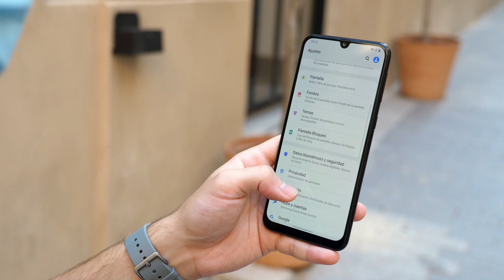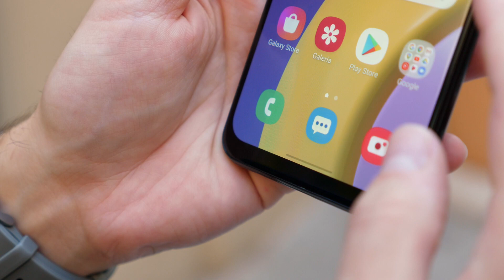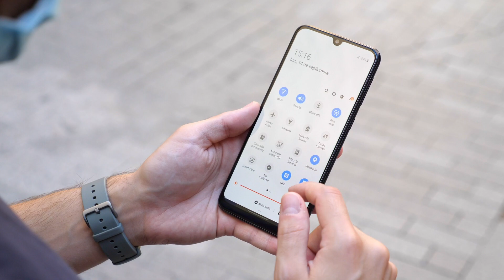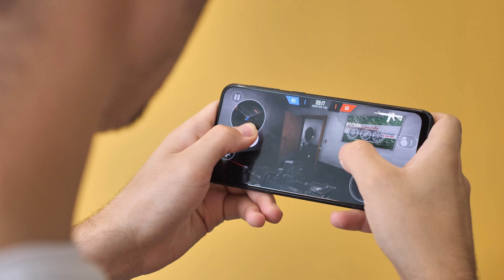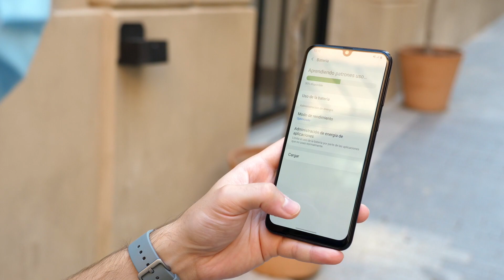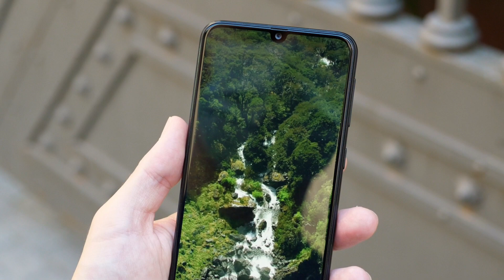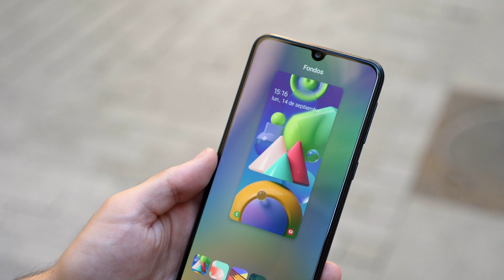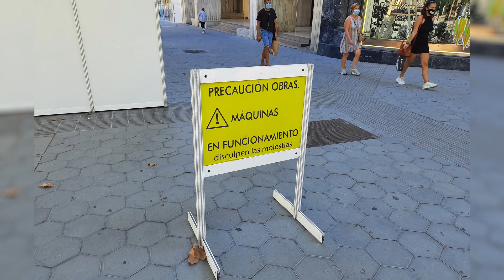Una BATERÍA MONSTRUOSA: Galaxy M21